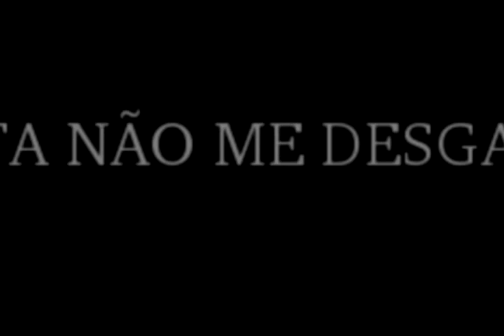Ser Imortal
Você também pode alcançar a imortalidade, basta fazer uma coisa notavel...